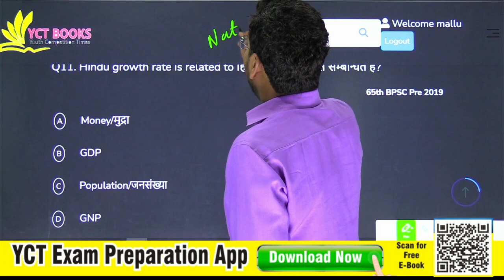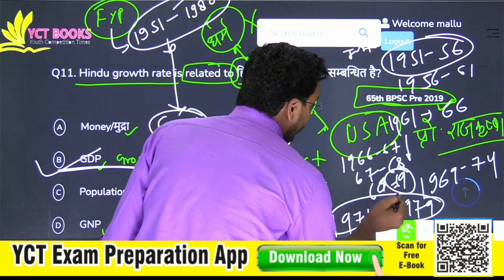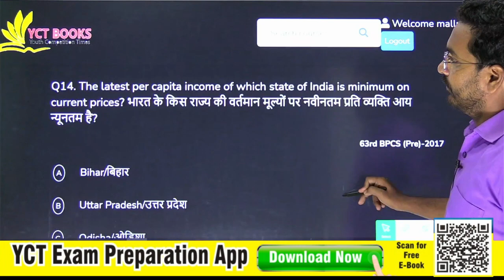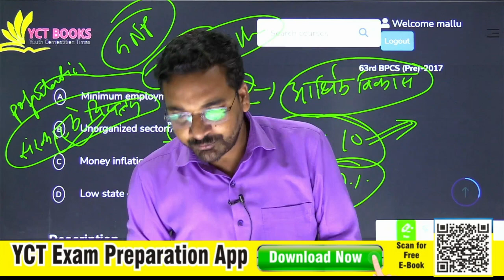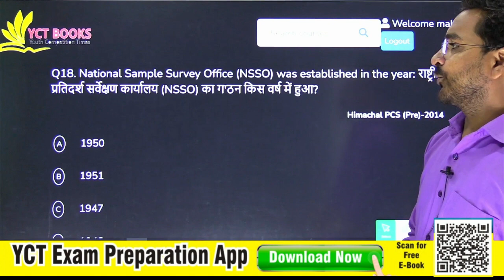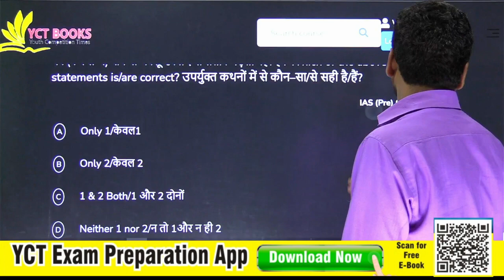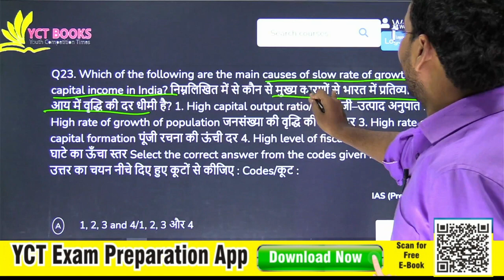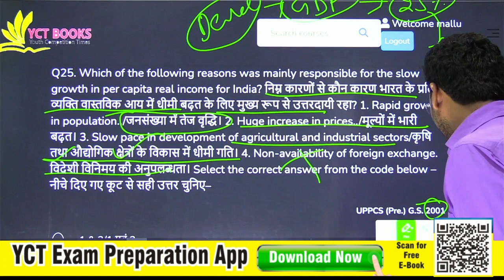Indian Economy National Income lecture 02 II YCT Books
Video Title:  Indian Economy National Income lecture 02 II YCT Books

Flipkart:
Meesho:
Instamojo:

UPSC, UPPSC, BPSC, HPSC, RAS, RO/ARO, & Other All Competative Exams.